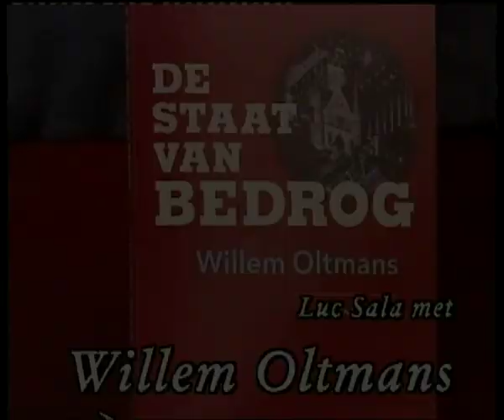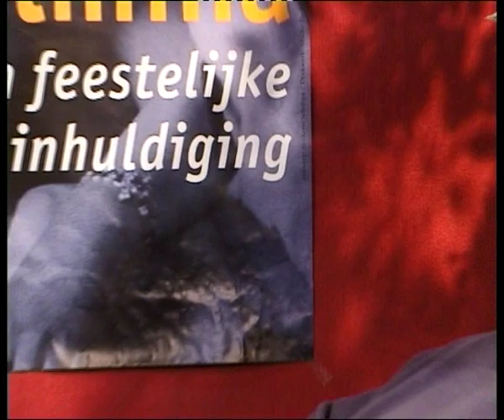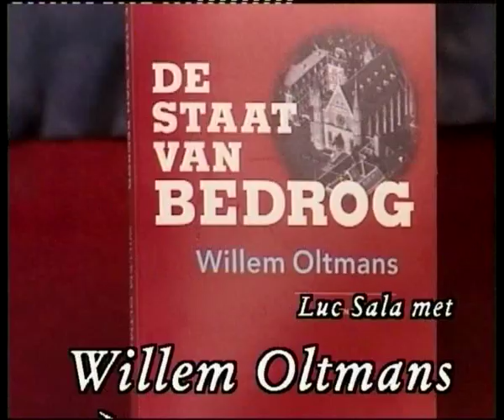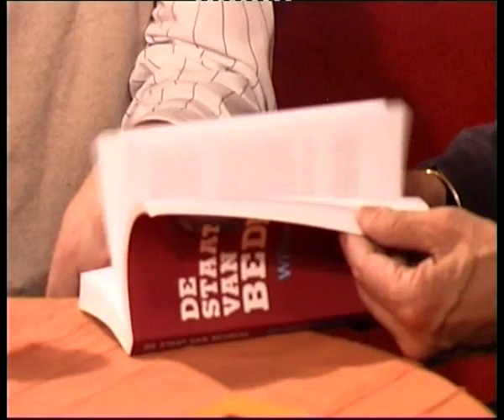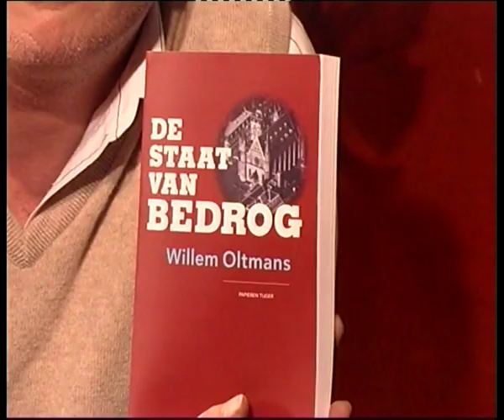Willem Oltmans staat van bedrog 1998